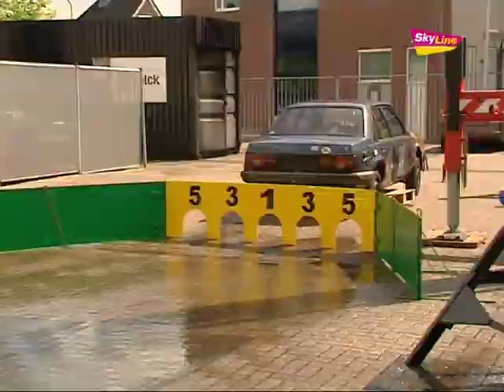Poolse kinderen bezoeken brandweer